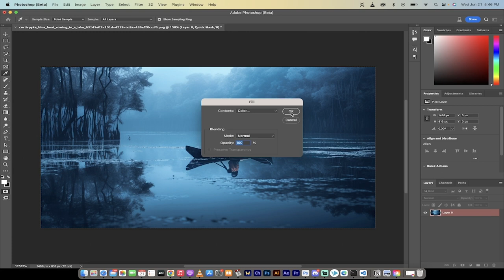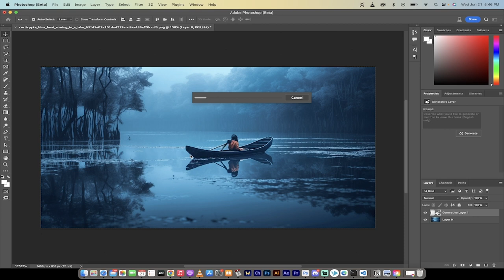Convert Your Images Into Paintings (ANY STYLE) Using AI - Photoshop Generative Fill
Welcome to our quick Photoshop tutorial where we demonstrate how to use the exciting new feature, Generative Fill, to transform any image into a painting. Whether you're aiming for an oil painting effect or a watercolor style, this process will take you just about 90 seconds! Ready to unleash your inner artist? Let's dive in! 🎨

🕑 TIMESTAMPS:
00:00 - Welcome and introduction to Generative Fill in Photoshop
00:17 - Tutorial begins: Loading image and quick mask mode
00:34 - Fill selection and brightness adjustment
00:52 - Application of fill layer and introduction to generative fill
01:08 - Selecting oil painting in Generative Fill
01:22 - Reviewing oil painting results
01:37 - Selecting watercolor in Generative Fill
01:43 - Reviewing watercolor results
01:53 - Closing thoughts and thanks

📝 SUMMARY:
In this tutorial, we start from scratch by loading an image and entering quick mask mode. After adjusting the brightness to 30%, we apply the fill layer and proceed to create the generative fill. From there, we explore the options available in Generative Fill, turning our image into an oil painting and later, a watercolor style painting. Each time, we present three different style options for you to consider.

Discover the magic of Generative Fill in Photoshop, the new AI functionality that can turn a standard image into a work of art in a couple of steps. This is a great way to add creativity to your images and provide a unique, artistic touch to your graphics.

NOTE: Please remember that the transformation process might take a while, but we've fast-forwarded the video for your convenience. Results may vary depending on the complexity and details of the original image.

🔥 Whether you're a graphic designer, a digital artist, or just a Photoshop enthusiast, you're going to love this feature. Stay tuned for more tutorials like this, and don't forget to hit the like button if you found this helpful, share with your friends, and subscribe for more tips, tricks, and guides. 🔥